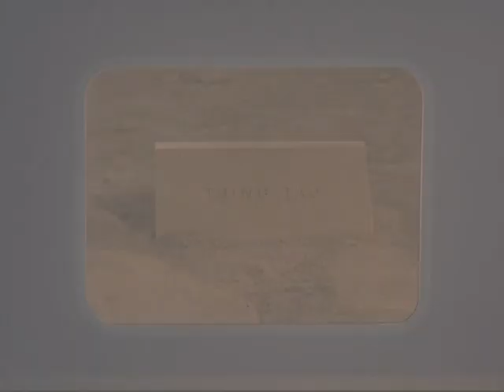The Clan Destined - A Beautiful Start to the End of the World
If you like what you hear or see, please consider supporting the artists.

Music: The Clan Destined - A Beautiful Start to the End of the World (from the Album: In the Big Ending)

Video: Star Trek TOS  Season 3